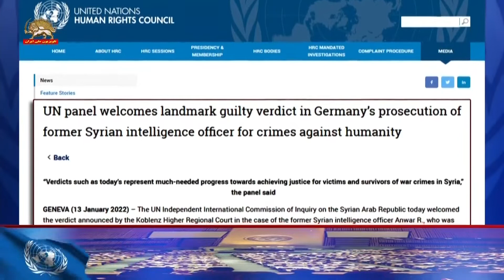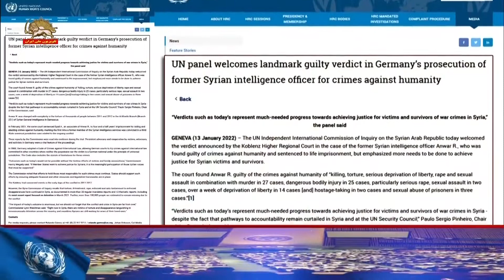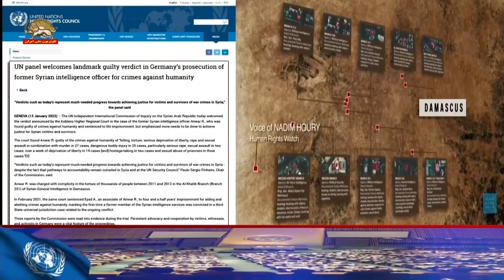استقبال کمیسیون مستقل تحقیقات بین المللی سازمان ملل از حکم دادگاه آلمان علیه حکومت بشار اسد